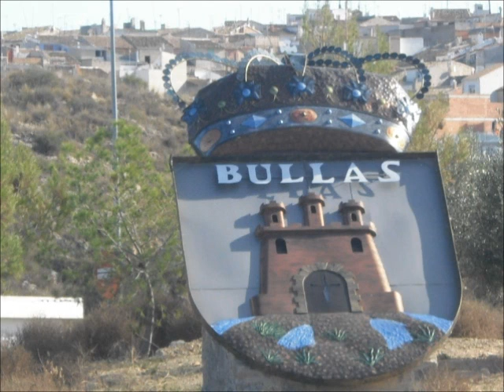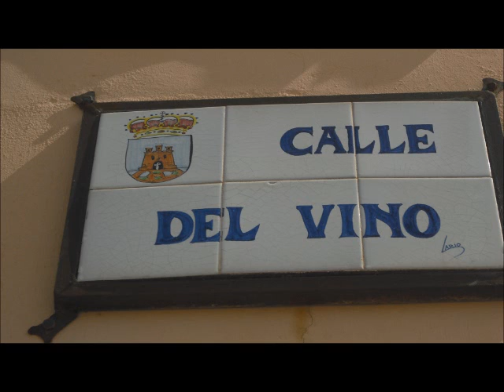Fiestas Vino 2014 Bullas